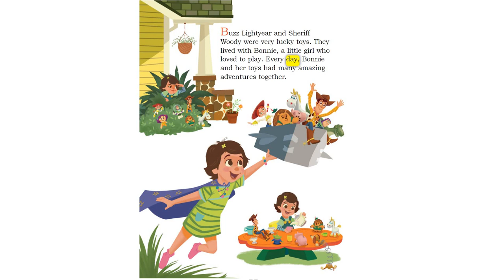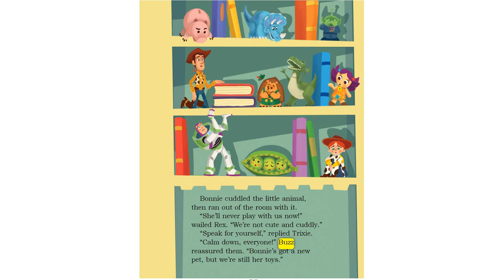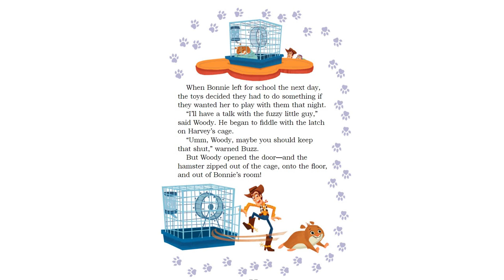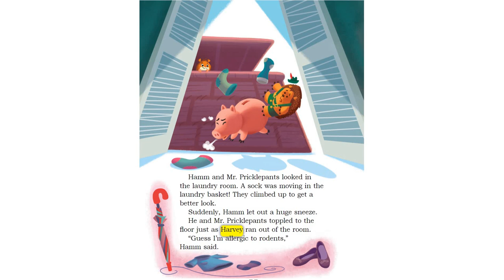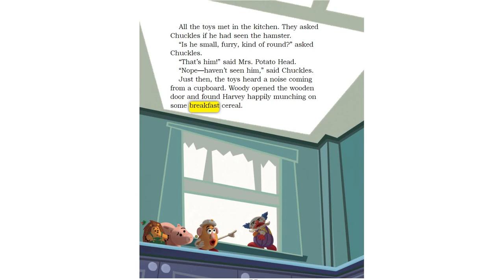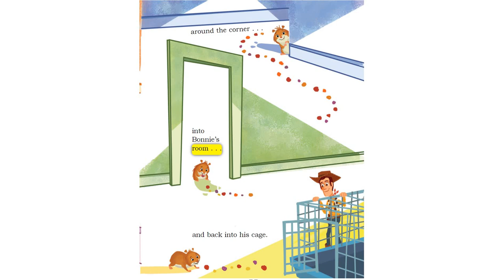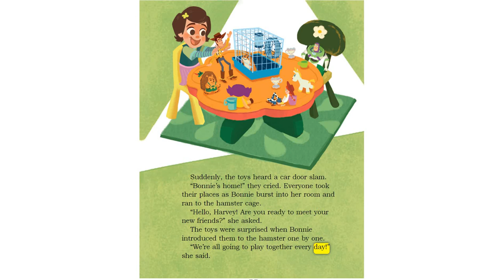Toy Story The Pet Problem (With Highlighted Words) Read Along: Cd Audio